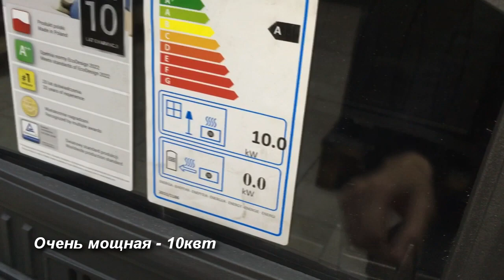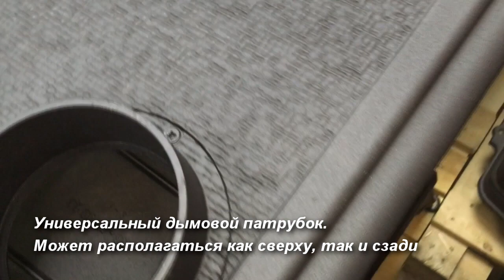Kratki Koza K9 - обзор печи камина...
Специально для зрителей канала действует СКИДКА 6% на печи и камины KRATKI  (не суммируется со спец.предложениями на отдельные модели)

Высокое качество и доступные цены продукции польской компании Kratki завоевали доверие и благосклонность клиентов по всему миру, и особенно в России. Большой модельный ряд печей и каминов является одним из самых богатых в отрасли. Компания заботится о предоставлении покупателям безопасных и эффективных продуктов.

Чугунная печь камин Kratki Koza K9 обеспечивает высокую теплоотдачу и мягкое излучающее тепло, топится дровами. Огнеупорное стекло дверцы легко выдерживает температуру 750 С. Регулятор подачи воздуха позволяет экономично расходовать тепло. Простой и вторичный дожиг дымовых газов обеспечивает красивое горение и экологичность работы печи.